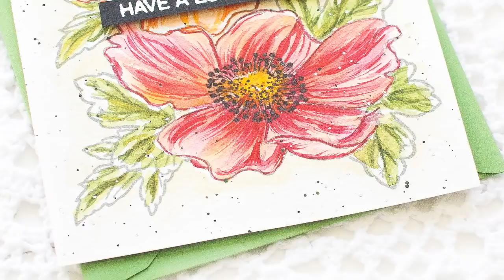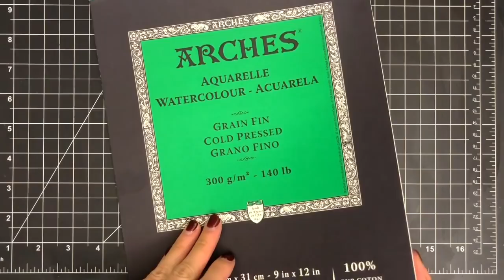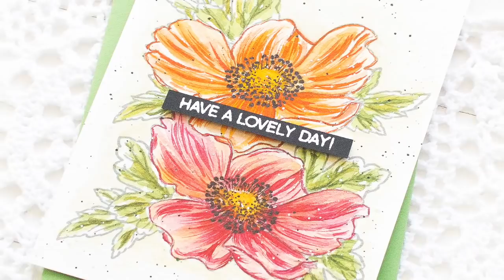How-To: Anemone Watercolor Card w/ Mijello Mission Gold Watercolors & Altenew Stamps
Learn how to create a handmade card using the watercolor painting technique. This video features Mijello Mission Gold Watercolors & Altenew Stamps.

Visit my blog to see more details and supplies I used to create this one layer watercolor card If you like this video, please give it a thumbs up, comment, and share!

●▬▬▬▬▬★ ● SUPPLIES ● ★▬▬▬▬▬●

• Mijello Mission Gold Watercolor Set
• Fabriano Cold Press Watercolor Paper
• Princeton Snap Brushes 4

●▬▬▬▬▬★ ● FIND ME ● ★▬▬▬▬▬●